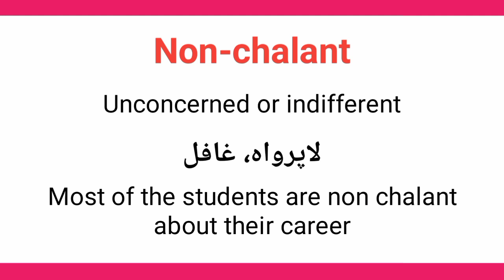Non-chalant meaning in urdu/hindi || Non-chalant ka matlab kia hota ha